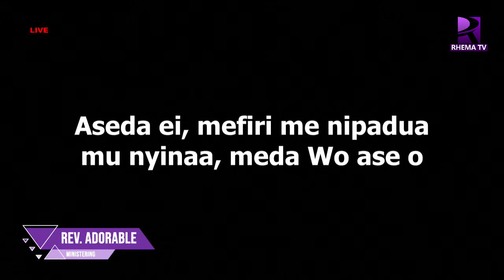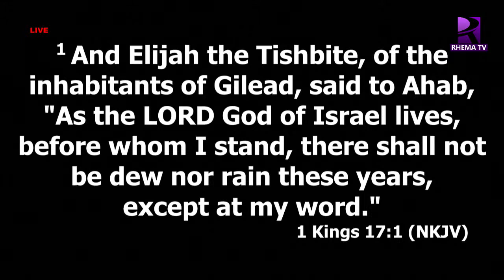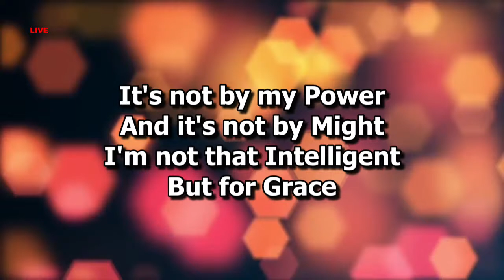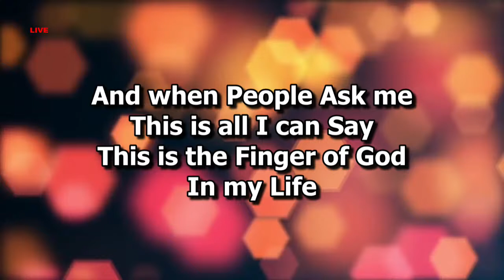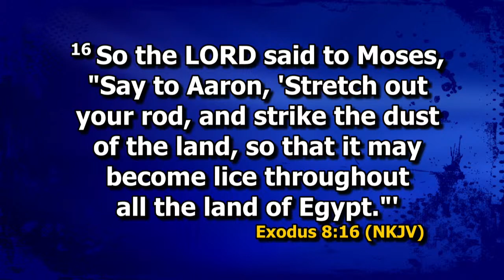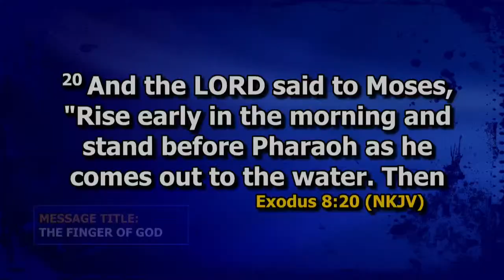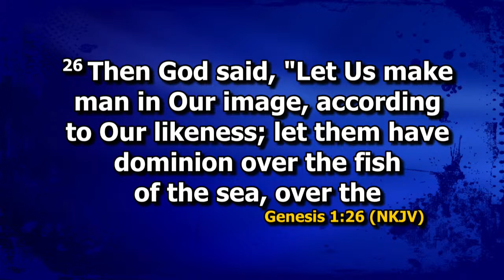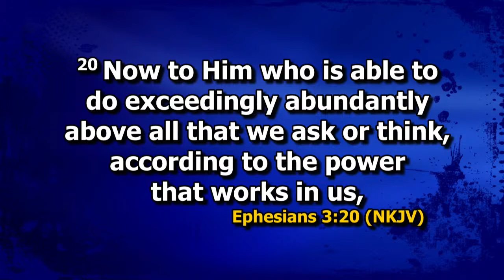FINGER OF GOD ll SEPTEMBER IGNITE ALL NIGHT II BISHOP BROOKMAN ll 1ST SEP. 2023